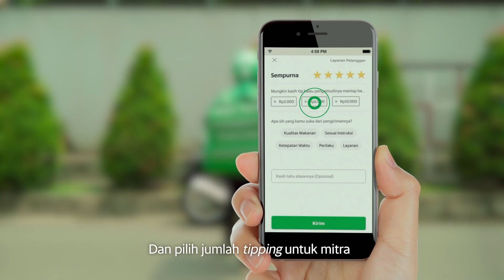Tularkan Senyuman Untuk Mereka Yang Antar Pesanan-mu - GrabFood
Kebaikan besar tumbuh dari tindakan kecil yang nyaring makna. GrabFoodie pasti lebih mengerti, perjuangan Mitra Pengemudi GrabFood yang selalu ingin antarkan pesananmu tepat waktu. Walau kendala, sedang di depan mata. Semua itu, Mitra Pengemudi GrabFood lakukan untuk menumpas rasa lapar dan memanjakan lidahmu, di saat waktu dan tempat menjadi jarak.

Kamu bisa tularkan senyuman untuk mereka yang telah berdedikasi tinggi. Dengan ucapan terima kasih atau dalam bentuk apresiasi tipping yang telah tersedia di aplikasi GrabFoodID. Besar atau kecil nominalnya bukan yang utama, namun kebaikan akan selalu menjalar. Mari mulai memberi untuk buat hidup makin bermakna. GrabFood Bisa Banget!